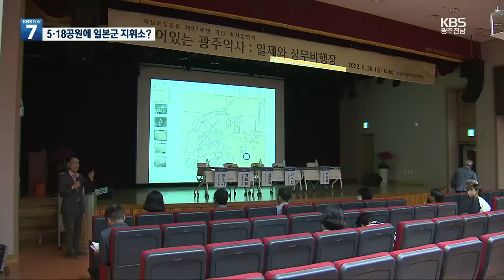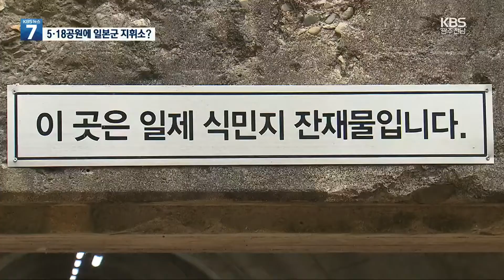“5·18 기념공원 지하 일본군 지휘본부” 주장…조사 필요 / KBS 2022.09.28.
[앵커]

 일제강점기, 일본의 군사항공 기지였던 광주 서구 일대에서  군사시설이 잇따라 발견되고 있는데요.

 그동안 흔적을 찾지 못했던  항공기지의 지휘소가  5.18기념공원 아래 묻혀있을 거란  새로운 주장이 나왔습니다.

 [리포트]

 1942년, 일제가 군용 비행장으로 쓰기 시작한 옛 광주공항.

 광주 항공기지는  지금의 광주 치평동부터 쌍촌동,  화정동까지 광범위한 규모였습니다.

 이 항공기지의 지휘소가 5.18기념공원 자리에 묻혀있다는 새로운 주장이 나왔습니다.

 근거는 1945년 일제가 작성한  광주항공기지 위치도입니다.

 현재 5.18기념공원 부지에  'ㄷ'자 형태의 구조물 여러 개가 표시돼 있습니다.

 물탱크 흔적에, 활주로와 가깝고 규모가 큰 걸로 봐서 지휘소일 가능성이 높습니다.

 [신주백/전 독립기념관 독립운동연구소장 : "일본 해군이 직접 작성한 광주항공기지 위치도에 따른다면 이곳에 동굴이 있었고, 지휘소라고 확신할 수 있는 곳이 바로 이 산 밑자락에 동굴을 팠다는 게 확인되어지고요."]

지난 2013년 화정동에서 유류저장소로 추정되는  동굴 3곳이 발견된 데 이어,  지난해부터 올해까지  다섯 군데가 추가로 발견됐습니다.

 하지만 조사와 정비는 제때 이뤄지지 않고 방치 상태입니다.

이곳 화정동 동굴을  제외한 나머지 다섯 군데 군사시설은  활용방안을 논의조차 못 한 채 그대로 방치돼 있습니다.

 일제 군사시설에 대한 조사와 발굴, 관리 필요성이 제기됩니다.

 [이국언/(사)일제강제동원시민모임  : "(일본이) 광주라고 하는 이 공간을 통해서 마지막 전쟁의 야욕을 불태우기 위해서 얼마나 치밀하게 전쟁을 준비했던가를 보여주는 시설로서 매우 의미있는..."]

 광주의 상징 공간인 5.18 기념 공원 아래에 일본군 지휘소가 있다는 주장이 나오면서 정밀 조사와 발견 시설들에 대한 관리 논의가 필요해 보입니다.